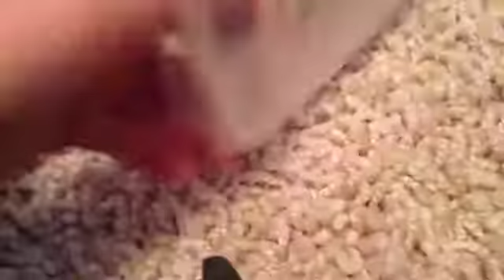New phone case XD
Hope you liked not trying to brag or show off enjoy